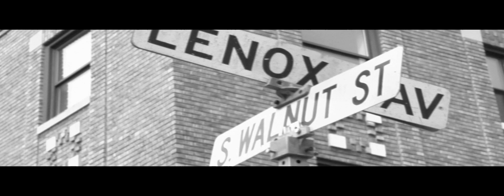TK tha KID "HYDROPLANING"